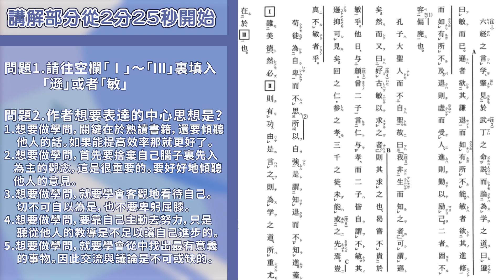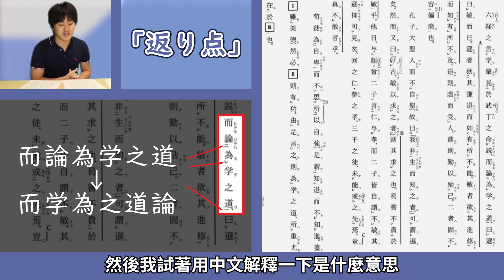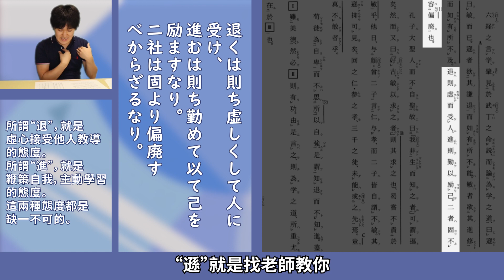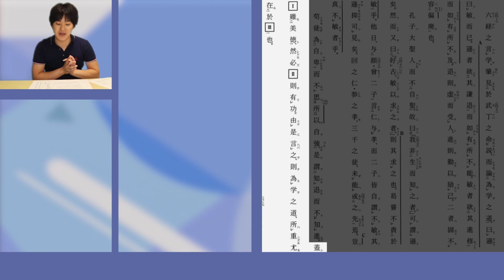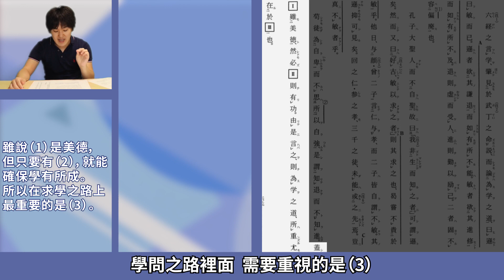日本人也考中文的文言文？為了看懂文言文，日本人竟然這樣做！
我的JLPT對策課（目前只有簡體中文版）